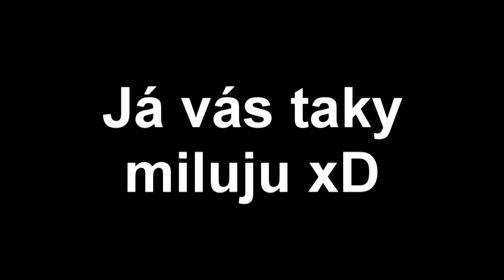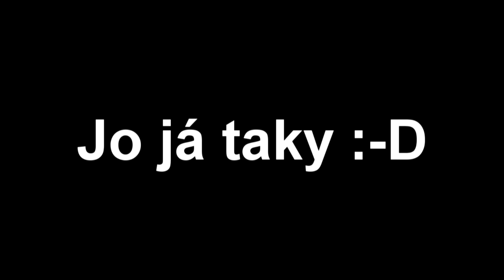NAŠTVANEJ NARNY BE LIKE... :-)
Díky moc za sledování tohohle videjka!!!
DŮLEŽITÉ ODKAZY-
SLEDUJ I DALŠÍ VIDEA!!! :D